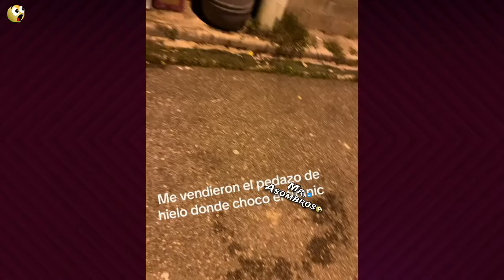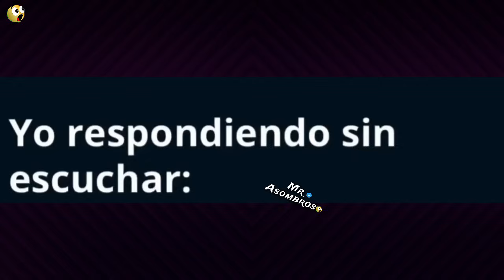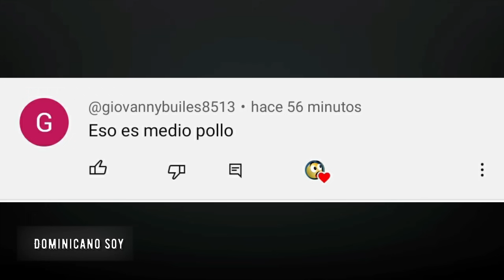Momentos Chistosos y Extraños de los Domis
cosas que solo pasan en rd “¡Bienvenidos a nuestro canal de humor! En este video, te traemos una recopilación de los momentos más divertidos y graciosos que te harán reír sin parar. Desde bromas pesadas hasta caídas hilarantes, este video tiene todo lo que necesitas para alegrar tu día. Así que siéntate, relájate y prepárate para reír a carcajadas. Recuerda, la risa es la mejor medicina. ¡Disfruta del video!”

pastor adrian siento un viento y siento poder.

Disfruta de la temporada2 de las comedia dominicana.

Por ejemplo, el video podría abrir con un paciente nervioso en la sala de espera. El dentista entra, vestido con un traje de superhéroe de “Defensor Dental”, y dice: “¡No temas, el Defensor Dental está aquí!”. Luego procede a contar chistes relacionados con los dientes mientras realiza la limpieza dental.

compras online
tienda. llévate los mejores consejos y humor financieros.